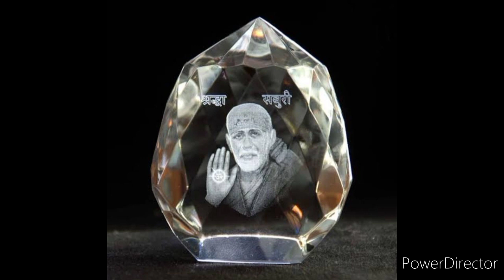திருமண யோகம் கைகூடி வந்து விட்டது மிக சிறந்த துணையை உன்னிடம் சேர்ப்பேன் /sai motivation/sai baba